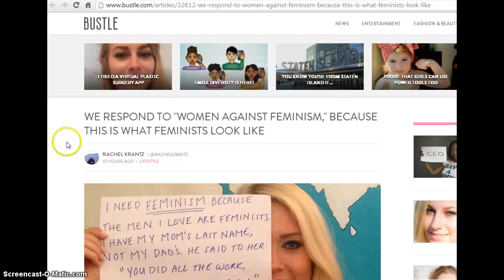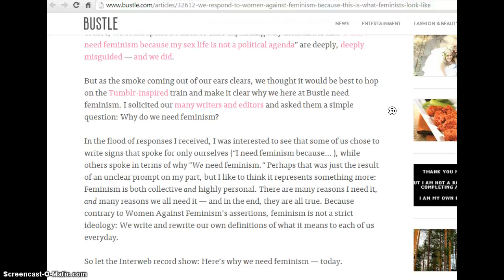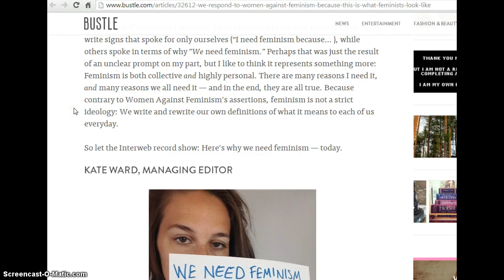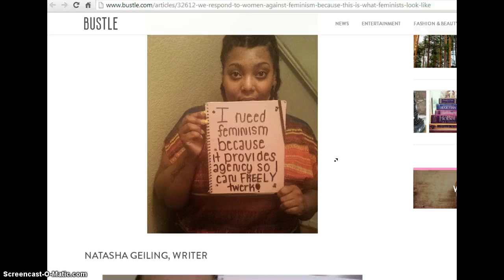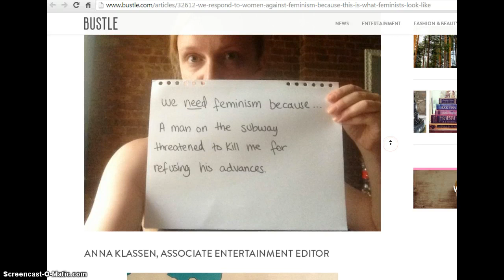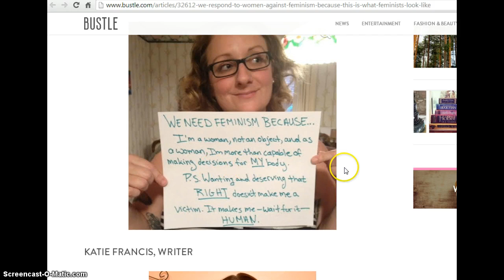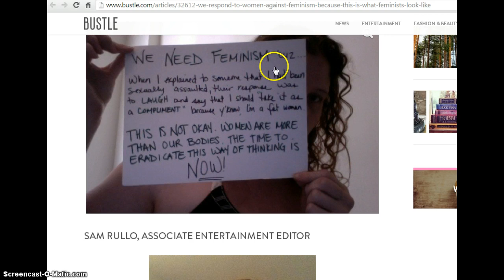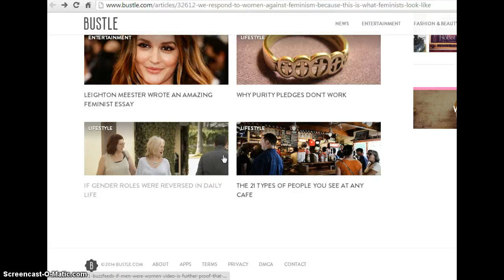Woman makes fun of other woman not being a feminst Pt4